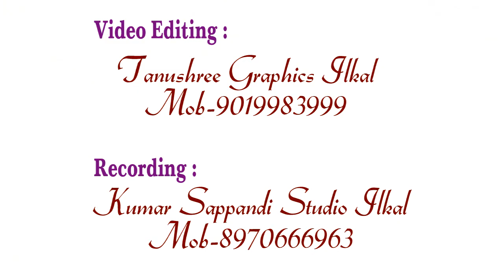Evanarav Vachan Song | Ganesh Raibagi @TopViralTalentYT ವಚನ ಗಾಯನ |ವಿಶ್ವಗುರು ಬಸವಣ್ಣ